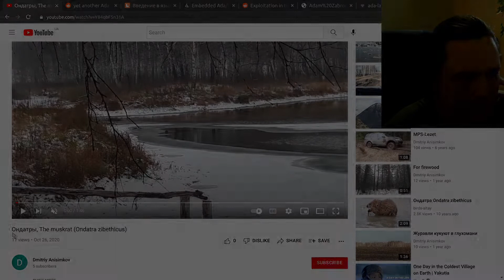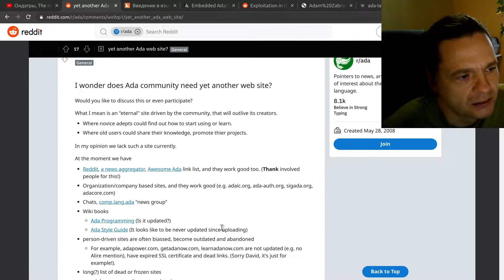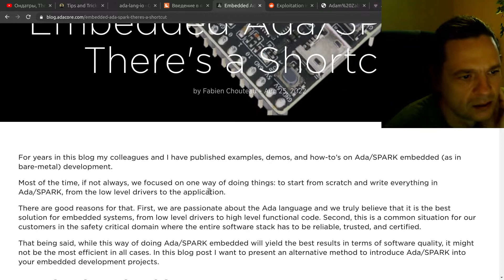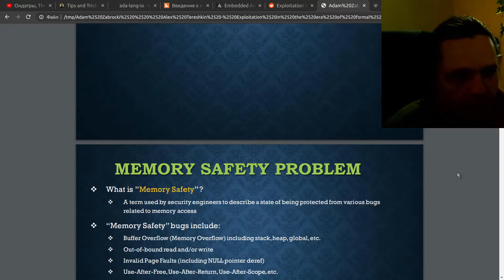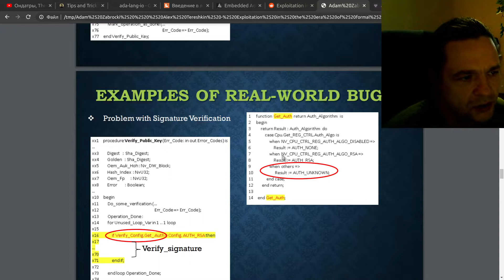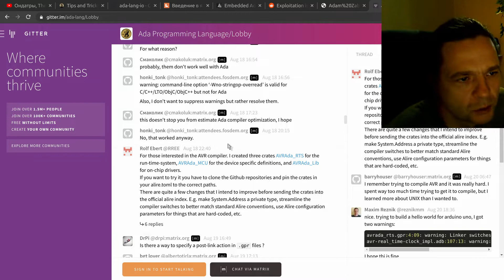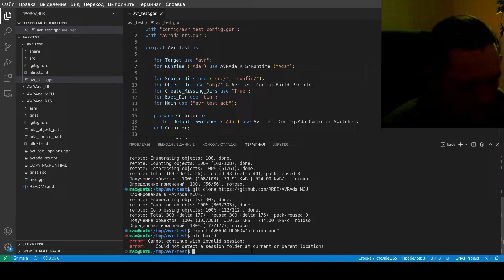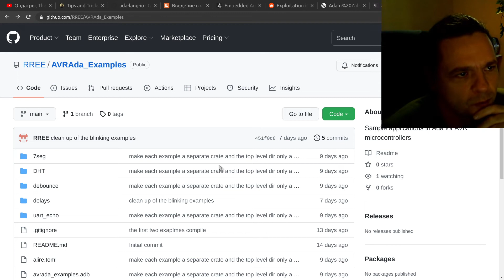Ада новости за август 2022г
00:00 Памяти Дмитрия Анисимкова
01:50 Новый сайт для Ада сообщества: ada-lang.io
05:00 Перевод "Введение в язык Ада"
06:00 Блог пост о Ада, Си и встраиваемых системах
08:10 Исследования безопасности ПО и SPARK
12:25 Ада на AVR, 8-битном ЦПУ